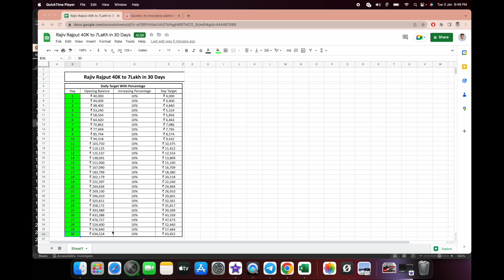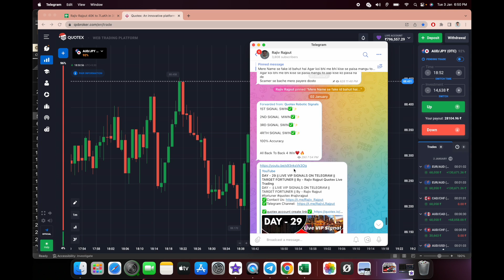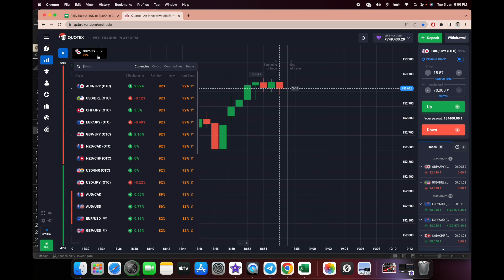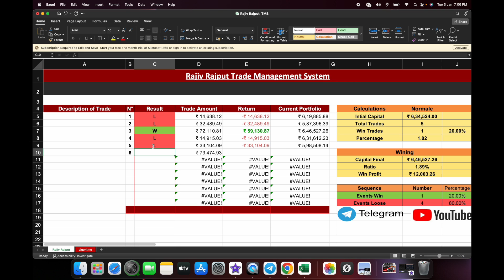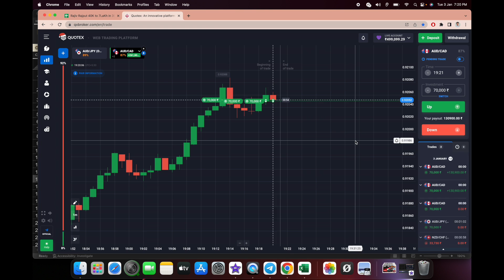DAY - 30 | FORTUNER CHALLENGE | How To Trade In Highly Volatile and Risky Market 2024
RAJIV RAJPUT  को Social Media पर Follow करे :-

Any opinions, chats, messages, news, research,analyses, prices, or other information contained on this Channel are provided as general market information for educational and entertainment purposes only, and do not constitute investment advice .

The Channel should not be relied upon as a substitute for extensive independent market research before making your actual trading decisions. Opinions, market data, recommendations or any other content is subject to change at any time without notice. This Channel will not accept liability for any loss or damage, including without limitation any loss of profit, which may arise directly or indirectly from use of or reliance on such information .

quotex sureshot 1 min strategy 2024

quotex best trading strategy 2024 in hindi

best time to trade in quotex

quotex best sureshot strategy

quotex tournament strategy

how to use supertrend indicator in quotex

world best trading strategy

bollinger bands reversal strategy in quotex

qx broker trading strategy

quotex tradingview strategy

best 1 minute trading strategy quotex

best strategy for option trading